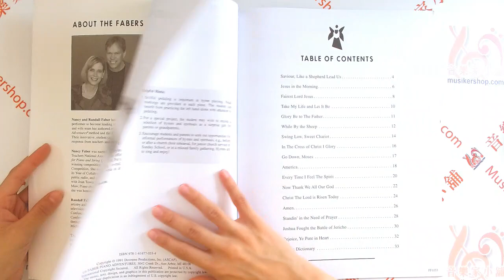Faber - FunTime® Hymns - Level 3A-3B【FF1033】【HL00420142】芬貝爾讚美詩 3A-3B級 英文版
Publisher: Faber Piano Adventures
Arrangers: Nancy Faber, Randall Faber
Piano Level: 3A-3B

This collection of well-loved hymns and spirituals is arranged in the keys of C, G, F, and D major, along with D and A minor. It offers excellent supplementary material, perfect for Sunday School and family gatherings. Included are these favorite hymns to sing and enjoy: Amen • America • Christ the Lord Is Risen Today • Every Time I Feel the Spirit • Fairest Lord Jesus • Glory Be to The Father • Go Down, Moses • In the Cross of Christ I Glory • Jesus in the Morning • Joshua Fought the Battle of Jericho • Now Thank We All Our God • Rejoice, Ye Pure in Heart • Saviour, Like a Shepherd Lead Us • Standin' in the Need of Prayer • Swing Low, Sweet Chariot • Take My Life and Let It Be • While By the Sheep.

View Songlist
AMERICA
Amen
Christ the Lord is Risen Today
Every Time I Feel the Spirit
In the Cross of Christ I Glory
JOSHUA FOUGHT THE BATTLE OF JERICHO
Jesus in the Morning
Now Thank We All Our God
Rejoice, Ye Pure in Heart
SWING LOW, SWEET CHARIOT
Saviour, Like a Shepherd Lead Us
Standin' in the Need of Prayer
Take My Life and Let It Be
While By the Sheep

Inventory # HL00420142
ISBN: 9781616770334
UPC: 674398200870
Series: Faber Piano Adventures®
Format: Softcover
Publisher Code: FF1033
Width: 9.0"
Length: 12.0"
32 pages